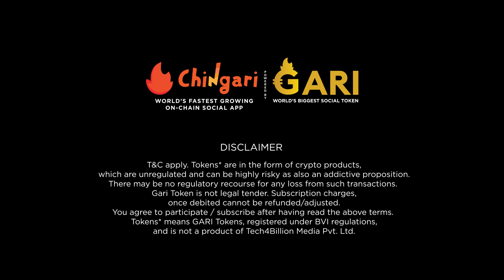Breaking News! Chingari’s Subscriptions is now live. Now earn up to 2 Lakhs daily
The much awaited Chingari Subscriptions is here! You have the opportunity to earn up to 2 Lakhs daily. It just takes 20 Rs. Head to Chingari now and grab this golden chance to earn a massive amount of money on your own.